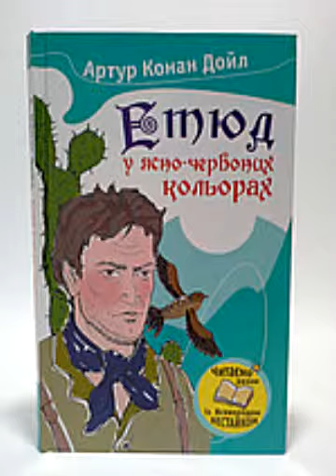Конан А Дойл Етюд в ясно червоних кольорах Частина 1 Розділ 4